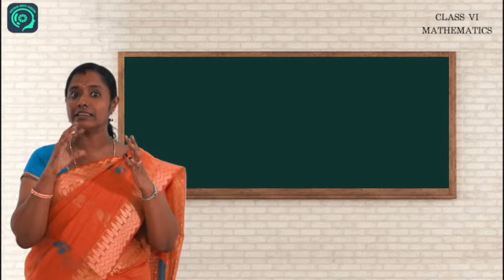Class 6 | Mathematics | Whole Numbers | VIGYAN INFOVISION | PDSSC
Ms. Manju M  | St.Raphael's Cathedral School Palakkad |  VIGYAN INFOVISION | PDSSC | Online Educational Portal | In Association With HYMNS MEDIA Palakkad